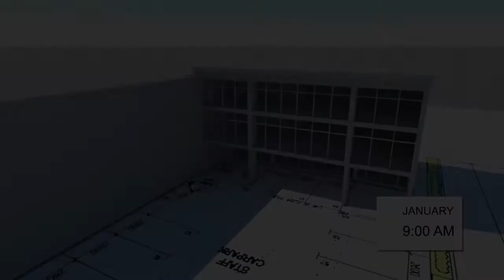Process Systems Solar Study - Outside View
Passive solar design study of Process Systems Premises from outside view.